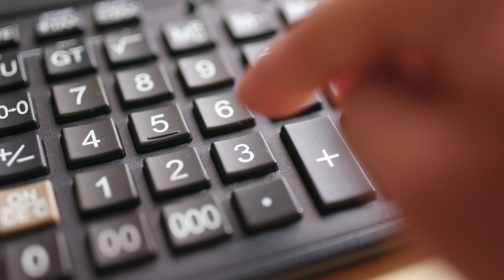La formula para rentar tu casa, que te lleva al éxito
Jehison Saenz
Realtor®
CALDRE#01929332